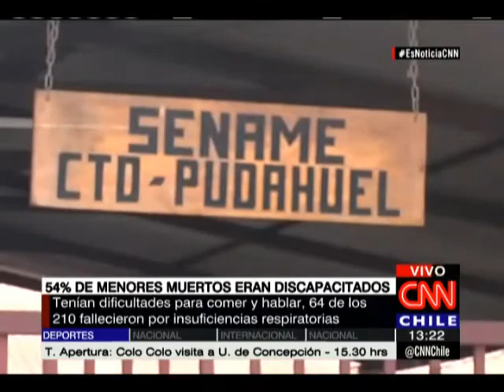Entregan más detalles sobre la muerte de menores al interior del Sename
64 niños fallecieron por insuficiencias respiratorias.